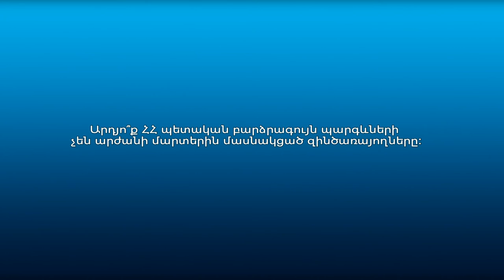Քաղաքացիների տեսակետը՝ Ադրբեջանի ագրեսիայի հետևանքների և այն դատապարտելու վերաբերյալ